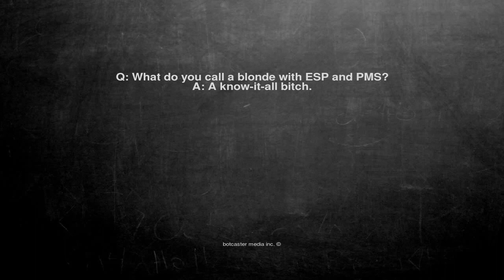Ok, here is the joke. Q: What do you call a blonde with ESP an...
Q: What do you call a blonde with ESP and PMS?
A: A know-it-all bitch.